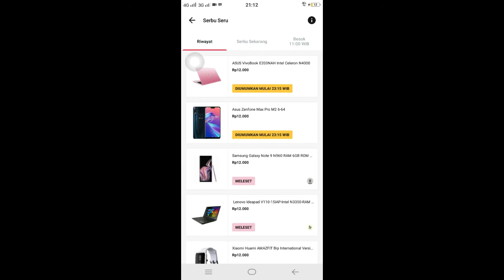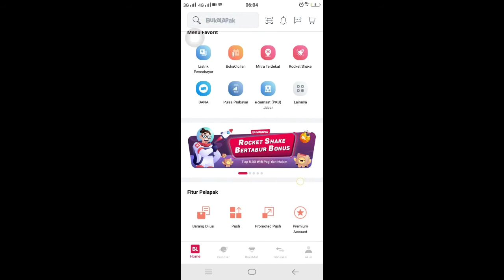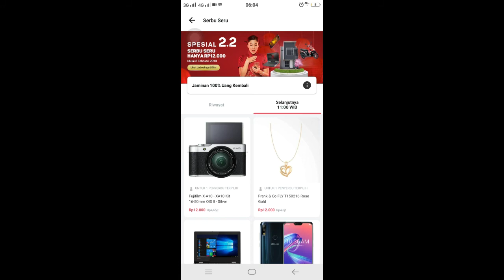Serbu seru bukalapak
Serbu seru Bukalapak ini sangat seru dan saldo kita akan bisa ikut terus jika tidak terpilih..

Saya aja semangat ikut terus selama masih ada serbu seru ini...terima kasih Bukalapak